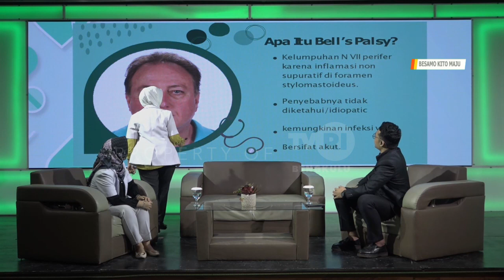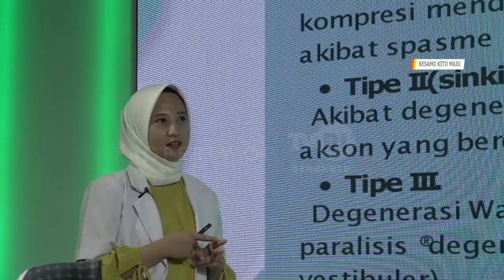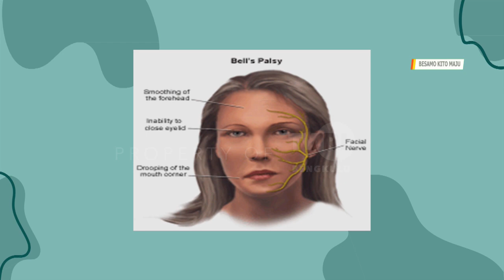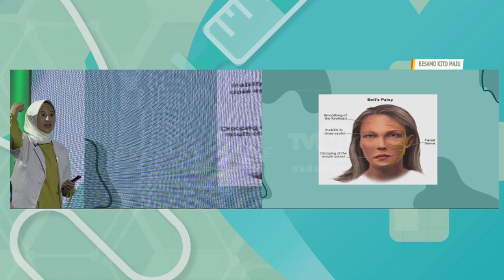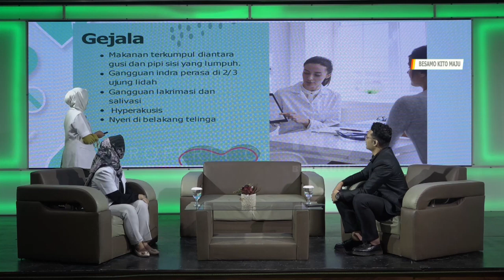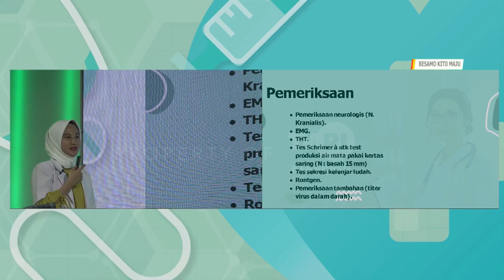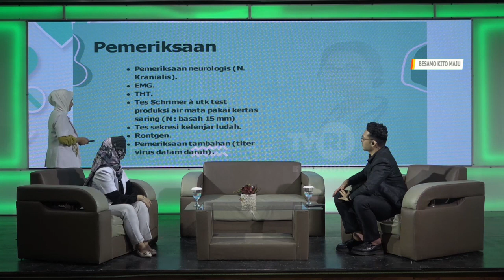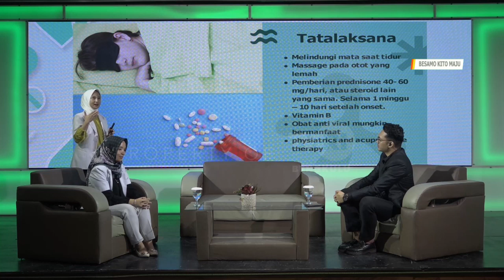DOKTER KITO BELLS PALSY SEGMEN 4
NS : dr.SELA ARINI
   : dr.ELSE GEMPITA
MOD: POSO SIREGAR